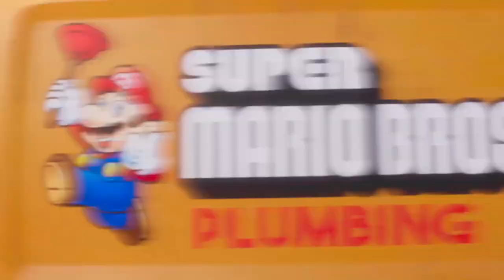Trailer: Super Mario Bros – O Filme | Super Mario Bros Encanadores (DUBLADO)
Já pensou em aprender a desenhar seus personagens favoritos de Anime na hora que quiser?

Gostou do conteúdo? Deixa o seu feedback pra gente melhorar sempre e obrigado pela sua visita.

Valeu!!!